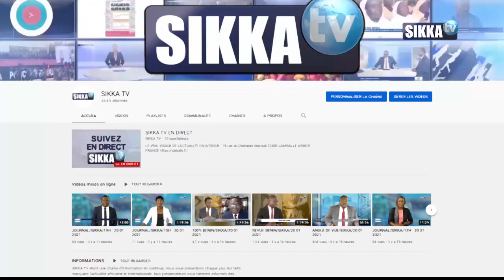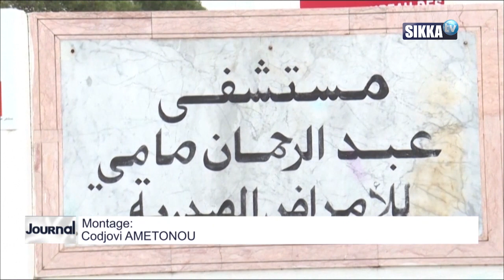JOURNAL/SIKKA/09H - 04 02 2021